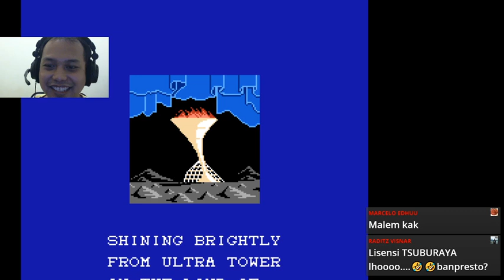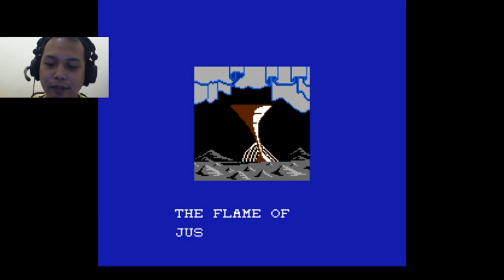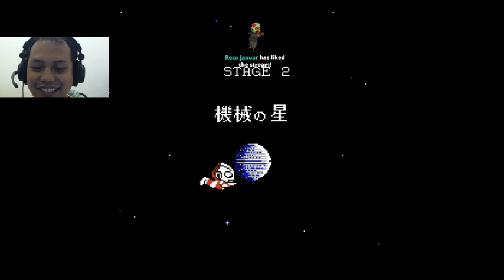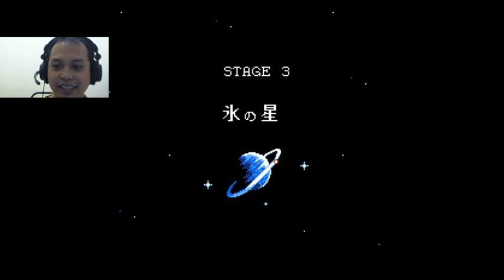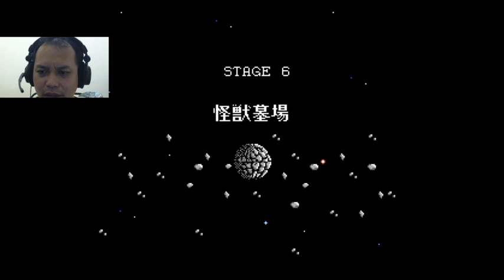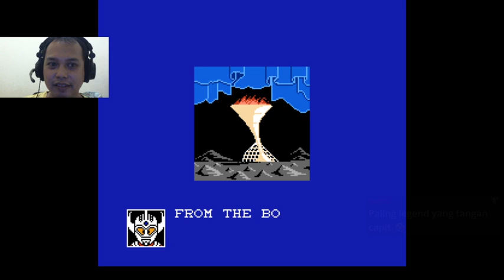Menyelamatkan Bumi serta Galaksi lain dari serangan Kaijuu bersama ULTRAMAN CLUB (NES/Famicom)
ULTRAMAN CLUB: Great Kaijuu Battle / Kaijuu Dai Kessen adalah game buatan Angel dan Tsuburaya pada tahun 1992. Game ini merupakan spin-off dari seri Ultraman dimana semua karakter dibuat SD (Super Deformed) alias chibi / unyu, dan dihadiri oleh berbagai macam karakter Ultraman mulai dari  Ultraman, Leo, Taro, Jack Ace dll dan berbagai monster Kaijuu. Bercerita tentang api obor keadilan "Ultra Torch" yang padam dan para Ultraman pun berusaha menyelidiki penyebabnya.

ULTRAMAN CLUB: Great Kaijuu Battle / Kaijuu Dai Kessen is a game created by Angel and Tsuburaya in 1992. This game is a spin-off of the Ultraman series where all characters are made SD (Super Deformed) aka chibi / cute, and attended by various Ultraman characters ranging from Ultraman, Leo, Taro, Jack Ace etc. and various Kaijuu monsters. Tells the story of the torch of justice "Ultra Torch" which goes out and the Ultraman tries to investigate the cause.